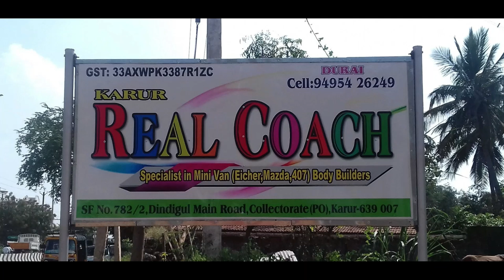Full painting work with clear New Flooring Mat Electrical work